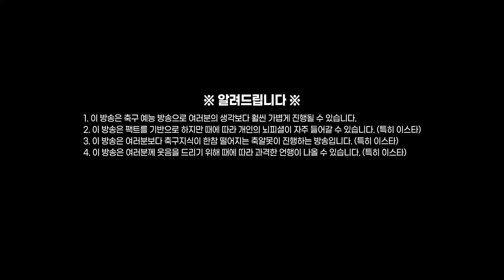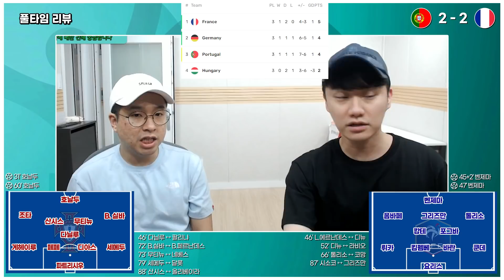[후토크] 장군멍군 호날두와 벤제마, 유로 최고의 MF 포그바!!